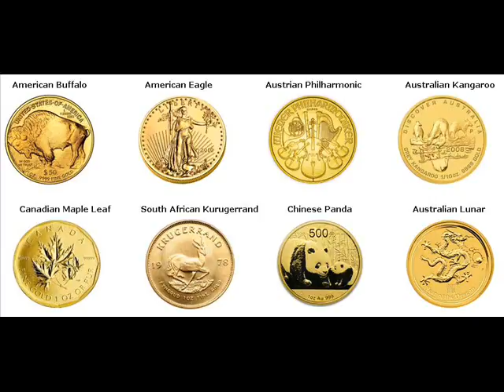Gold Coins For Sale Seymour Eau Claire Wisconsin